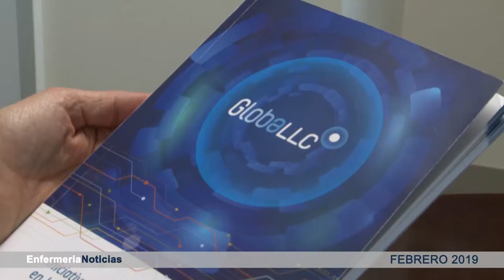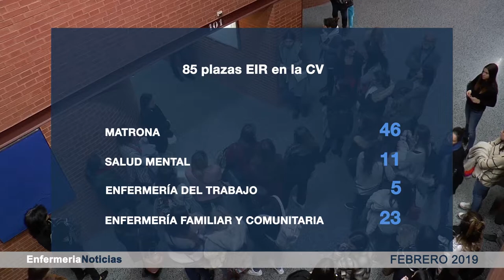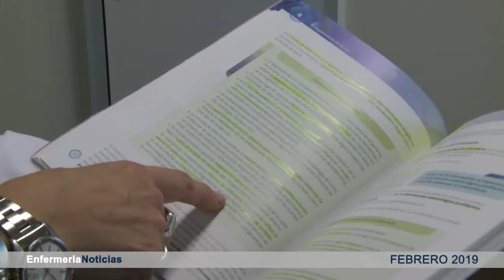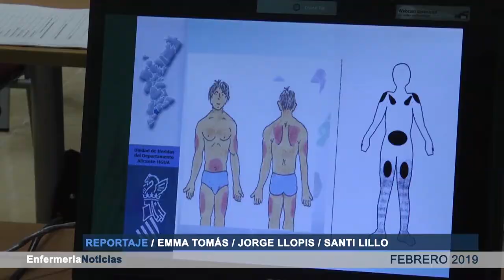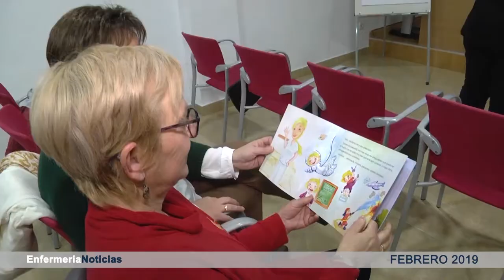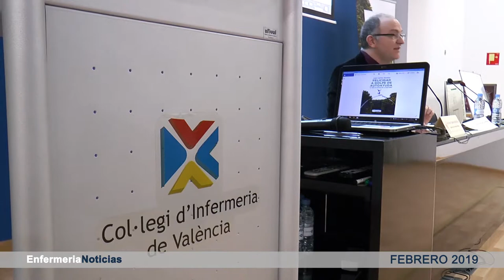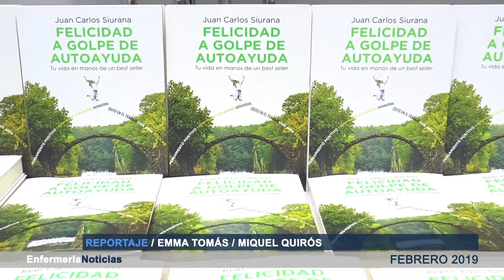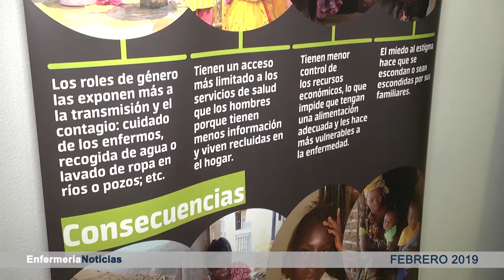Informativo Febrero 2019 | Cecova TV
En este informativo de febrero hablamos con la enfermera Victoria Paricio, tras su participación en el proyecto nacional Global LLC, representando al estamento de la Enfermería. También os traemos la última prueba EIR celebrada que ha ofertado 1.092 plazas nacionales.
Todo esto y mucho más os lo contamos en este mes de febrero, ¿te lo vas a perder?